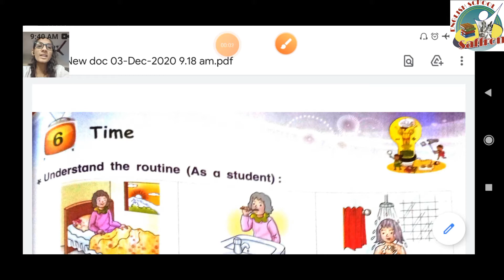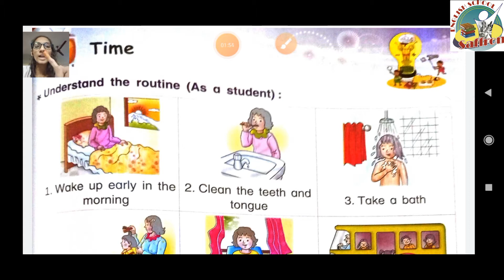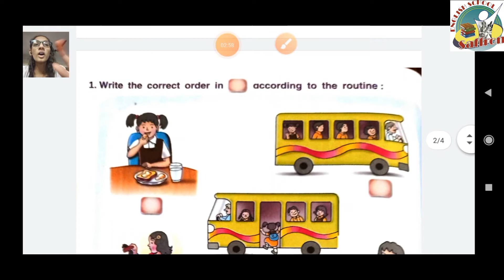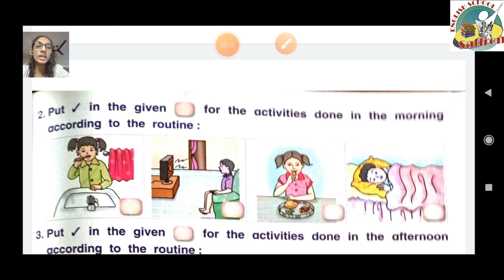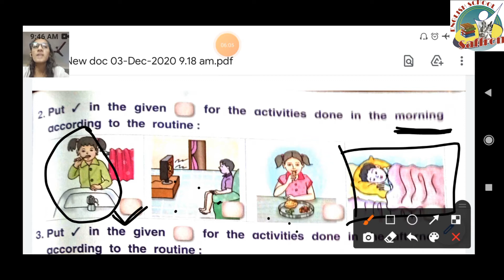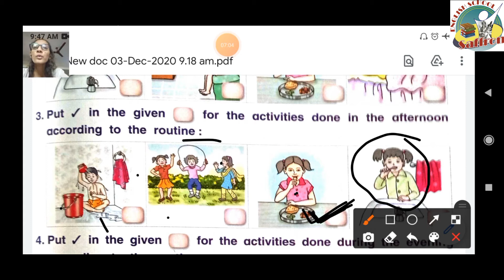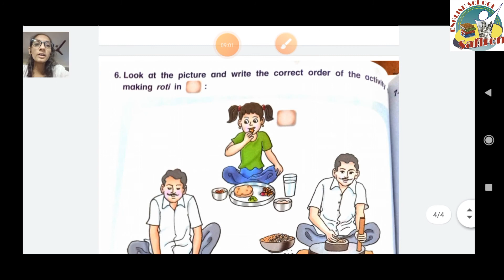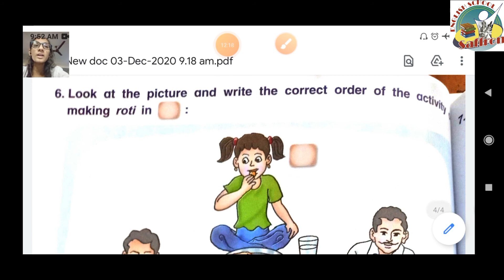STANDARD:- 1 / SUBJECT:-MATHS WORKBOOK / CHAPTER:- 6 (PART:-1)